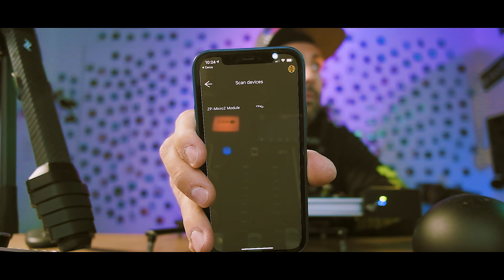SLIDER MOTORIZZATO | ZEAPON MICRO 2 - PICCOLO E PRATICO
Treppiede Carbonio

Treppiede Alluminio

Setup:

Zoom F1
Capsula direzionale
Cavo prolunga

Acquista su Amazon da qui: